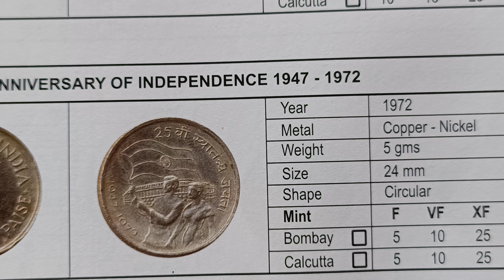year 1947 to 1972 price कॉइन का प्राइस वीडियो में जरूर देखें ओल्ड कॉइन 50 पैसे इंडिया